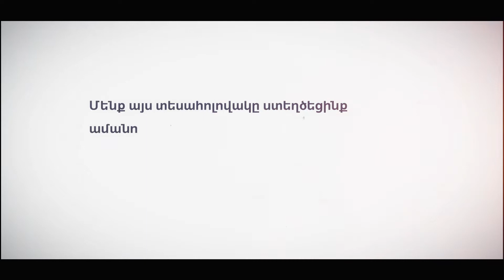ՀԲԸՄ Հայաստանի 2018թ. Ամանորյա Շնորհավորանքը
Մենք այս տեսահոլովակը ստեղծեցինք ամանորյա նվերների և բացիկների գումարը խնայելու և 2018-ին ՀԲԸՄ-ի «Օգնենք Արցախին» արշավին ուղղելու նպատակով։
ՀԲԸՄ Հայաստանի 2017թ. ամփոփում: Շնորհավոր Ամանոր և Սբ. Ծնունդ: